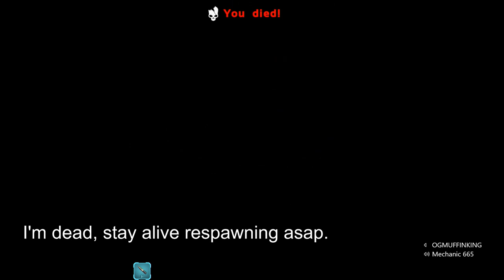The bronto The Dragon The rock